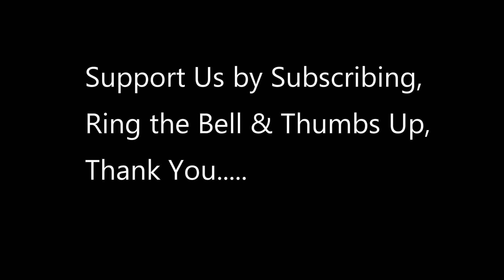Elite American Soldiers 101st Airborne Train with NATO Next Door to Russia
Romanian and US forces have been practising together on a training ground in Transylvania, Romania. The exercise, referred to as Operation Justice Sword, is an annual validation exercise for the 280th Romanian Mechanised Battalion. It saw Romanian troops train alongside soldiers from the United States 2nd Brigade Combat Team of the 101st Airborne Division (Air Assault), which has been stationed in Europe since the summer of 2022.

vid credit to Courtesy Video
Natochannel